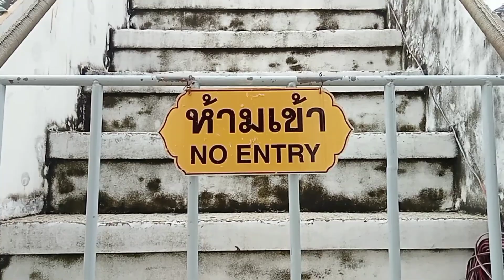of Dawn.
Bangkok Thailand
Temple of Dawn
The most beautiful temple
temple along the river
Wat Arun along the river
Chaopraya River
Bangkok, City of the Smile.